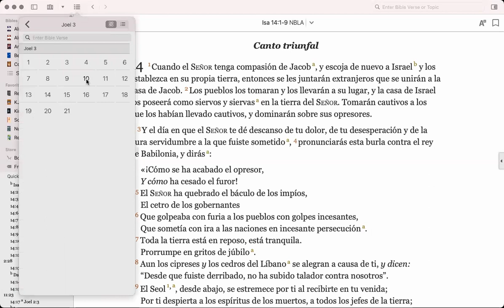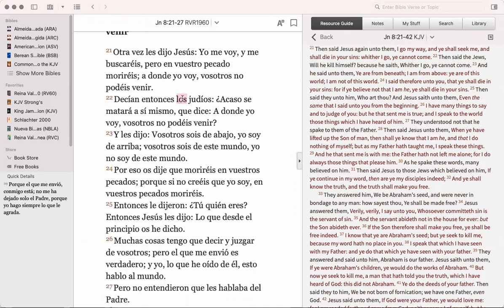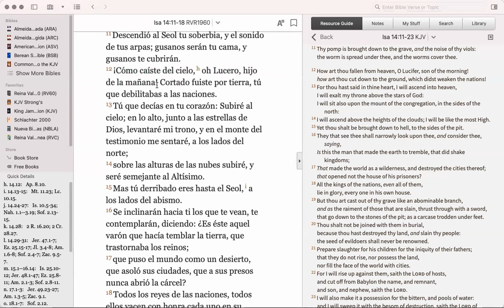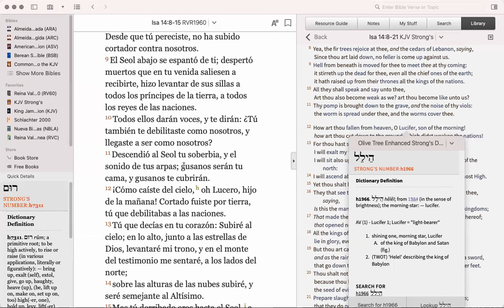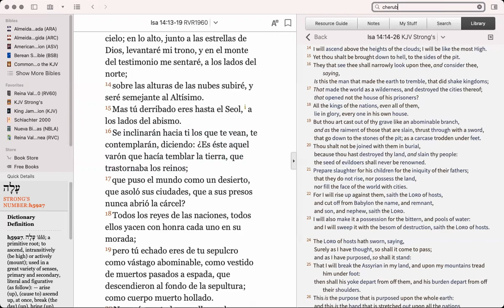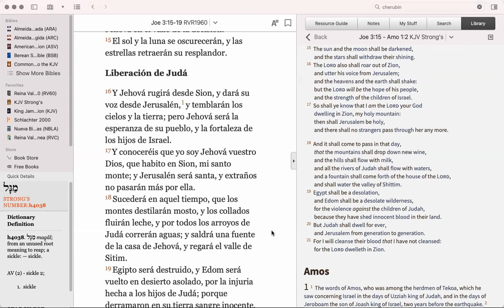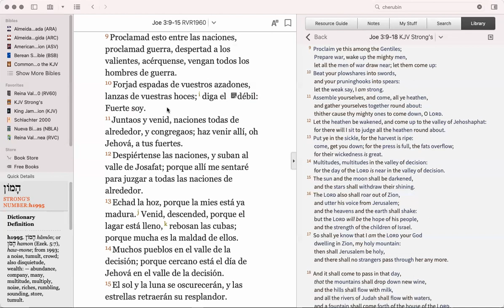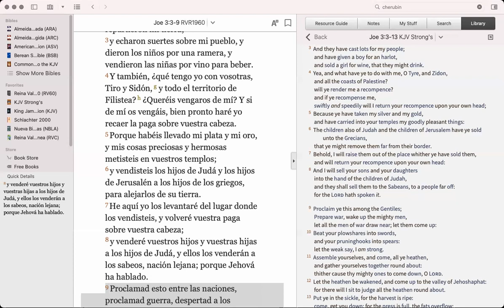49 Marco - Hermeneútica, III